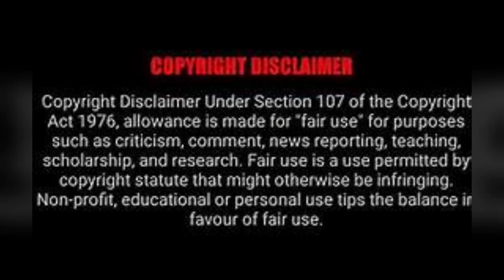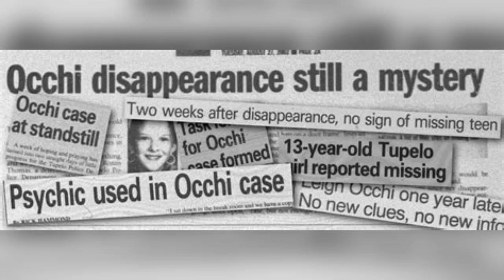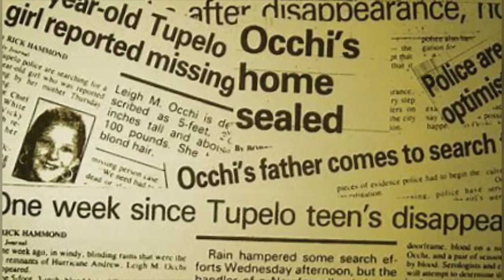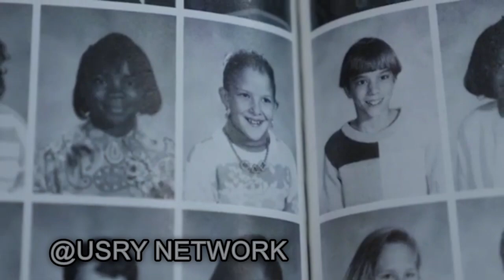MYSTERIOUSLY MISSING MONDAYS: LEIGH OCCHI